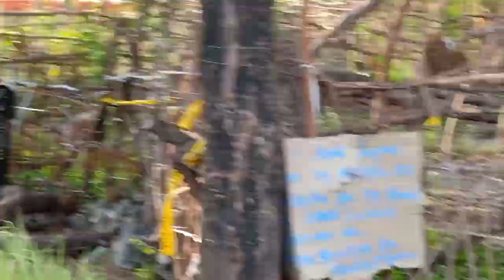Si Idol Nagpalipad | Dami namin sa Paliparan